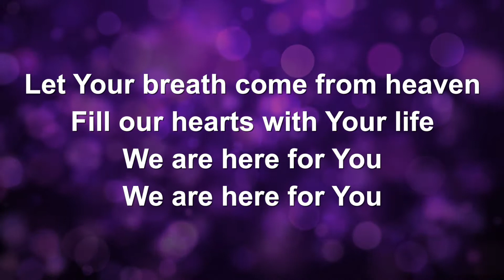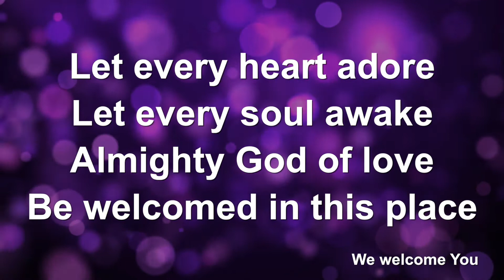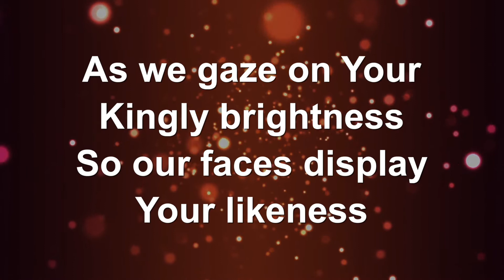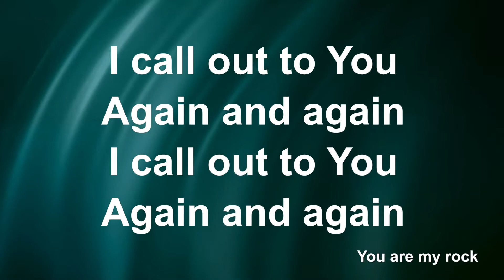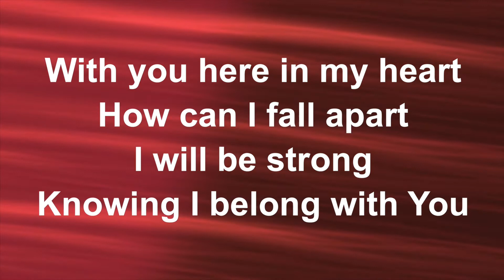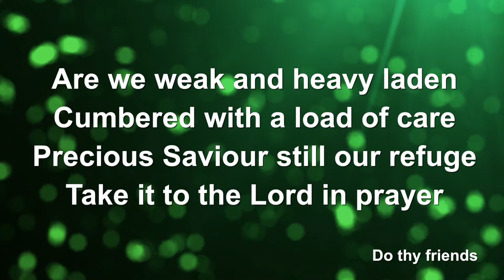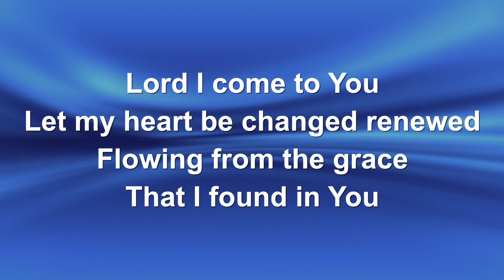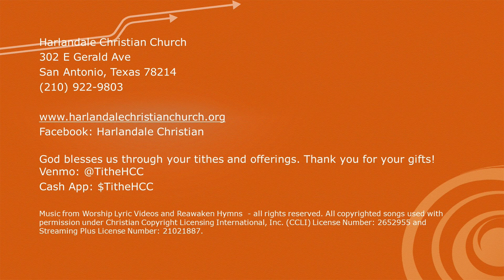Harlandale Christian Church - Called to Hear or Do? - August 8, 2021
James 1:16-27